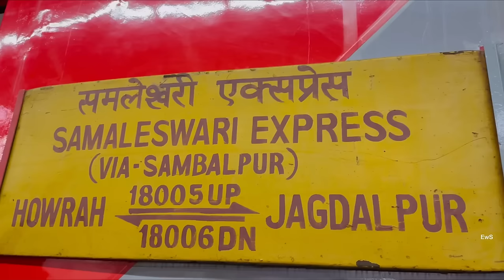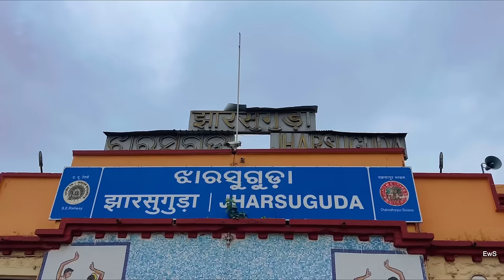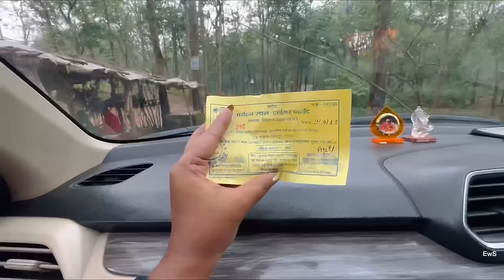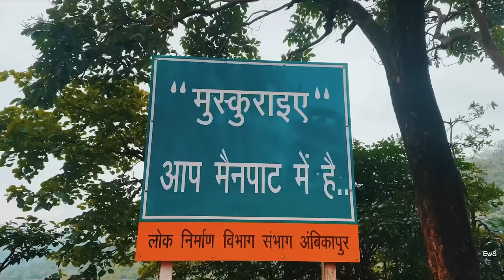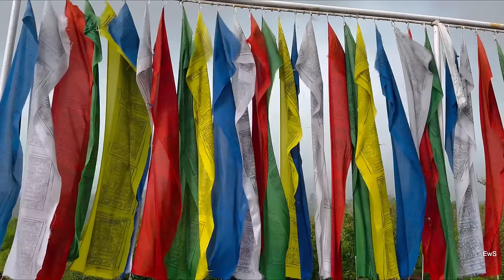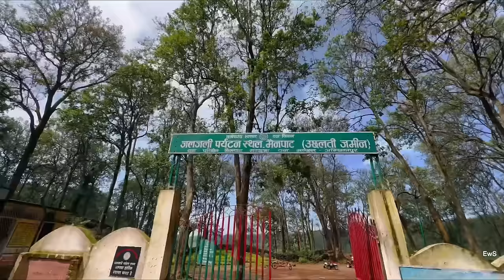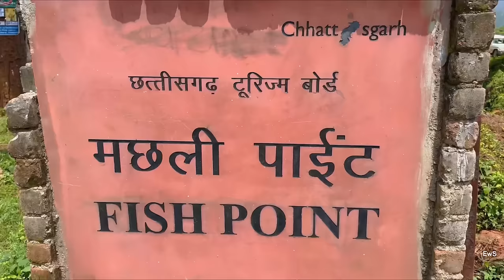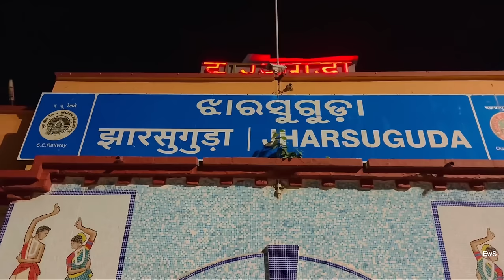দুদিনের ছুটিতে ঘুরে আসুন বাড়ির পাশের তিব্বত থেকে | কলকাতা থেকে বেড়ানোর নতুন ঠিকানা | Weekend Trip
Car :
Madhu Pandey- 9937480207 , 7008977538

Love,
Sayantani❤️